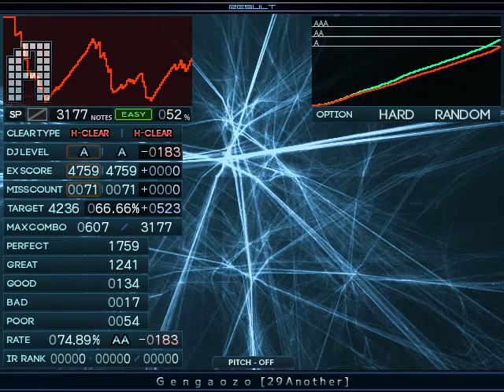【BMS】★14 G e n g a o z o [29Another] / Hard Clear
Play: 2023/04/02
Count: 25